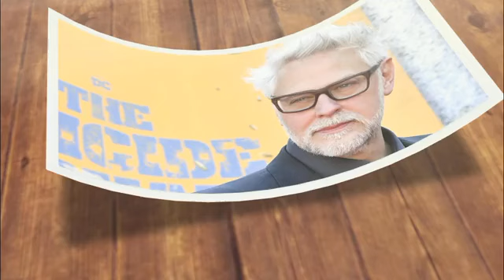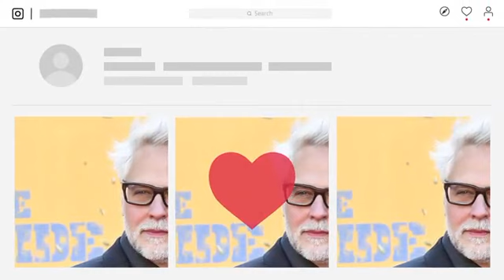DISMISSED!🛑 James Gunn Reveals One of these Guardians of the Galaxy Star’s Has Been Dismissed